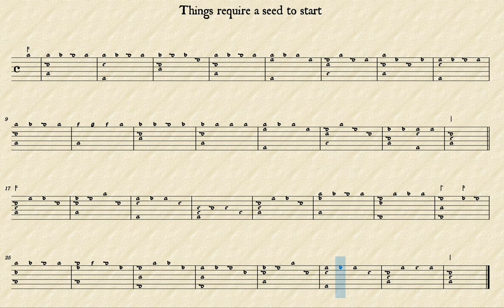Things require a seed to start